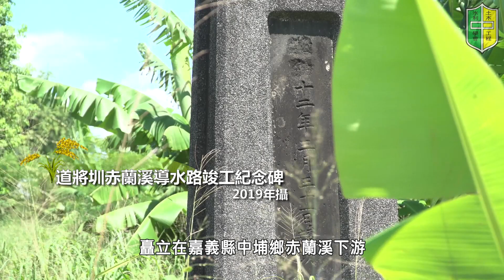台灣公共建設檔案：農田水利篇 嘉義道將圳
道將圳是嘉義地區歷史最悠久的水圳，原為道爺圳與將軍圳，兩座水圳都創設於西元1687年(清康熙年間)，後來在日本時期大正12 年，重修合併兩條水圳改稱為道將圳，道將圳幹線及支線總長約230公里，是清代於臺灣最早開鑿
而長度僅次於八堡圳的水利工程。
1901年（明治34年）日本政府制訂公共埤圳規則，將道爺圳、將軍圳納入公共埤圳管理，1907年（明治40年），嘉義廳報第417號告示，將道爺圳及將軍圳合併為道將圳，被認定為公共埤圳，並加入埤麻腳埤、加走埤等埤圳
灌溉區域分布在今嘉義市南端，嘉義縣太保市、水上鄉等區域，總灌溉面積為2,938.8甲，1923年道將圳劃歸嘉義郡水利組合管理，1944年併入嘉南大圳水利組合，現由嘉南農田水利會管理。

影片製作人：曾元一
監製：中國土木水利工程學會
　　　日月光文教基金會
顧問群：倪惠姝、鄭郁邦、梁蔭民
攝製：東臺傳播股份有限公司
導演：蕭鴻翰
攝影：蕭鴻翰
企劃文案：蕭鴻翰